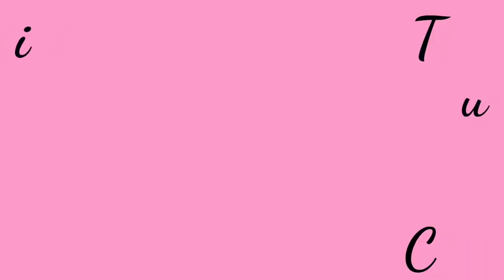घर पर वेक्स कैसे बनाए और बिना पट्टी के कैसे करे ||How to make wax at home||do without strips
11 am to 1 pm